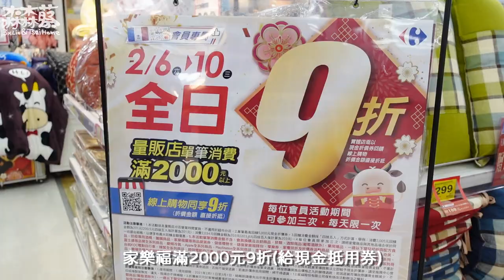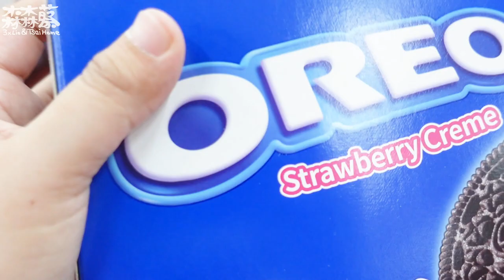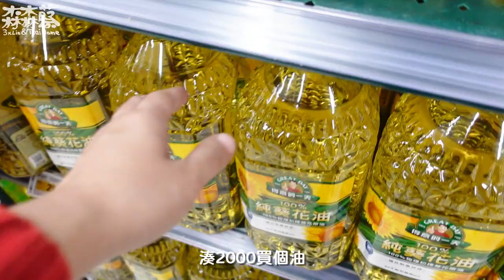自製黃金泡菜/烤豬五花包生菜/家樂福買年貨/食物櫃整理/今年第一次買草莓｜煮婦日記Vlog#21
過年買年貨根本就借過年知名
行亂買零食之實，老公&小孩最開心的時候
前陣子看到一個黃金泡菜的食譜
趁著這陣子包心白菜很便宜
來跟著試做看看，本來很怕會失敗
結果出乎意料的簡單又好吃
剛做好吃蒜味非常濃郁
放陣子發酵過比較酸，味道也變溫潤
覺得非常好吃很推薦!!!
我參考的食譜如下
醬料可以邊打邊嚐到自己喜歡的味道
鹽醃白菜的份量我用4%
白菜兩顆大概1500g，這個醬料分量還有多
白菜可以用到三顆，或是醃其他蔬菜也好吃

醬料：
胡蘿蔔1大條
蒜15瓣
薑一小塊
糖80g
豆腐乳120g
芝麻油100g
醋200cc

平凡家庭主婦育有兩隻半獸人🐯